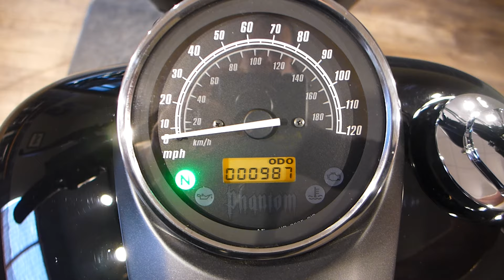2016 Honda Shadow Phantom